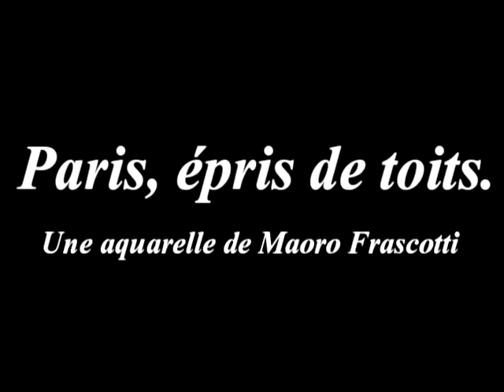Paris, épris de toit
Réalisation d'une aquarelle de grand format sur le thème " Toits de Paris", cher à l'artiste Mauro Frascotti à l’œuvre dans ce film.